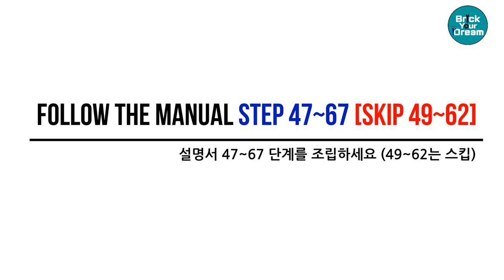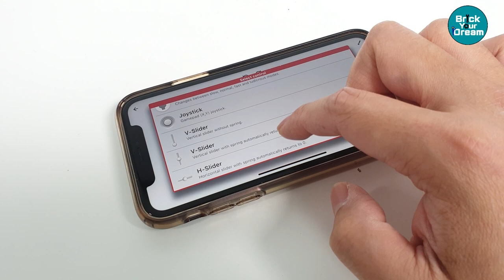Lego 42123 RC Building Instruction | 레고 테크닉 맥라렌 세나 구동개조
Electronics
- Powerfunction: Large motor(88003), Servo motor(88004)
- Buwizz 2.0 (batterybox)